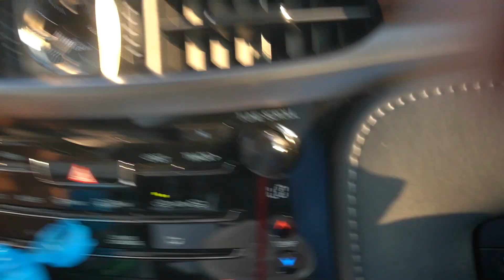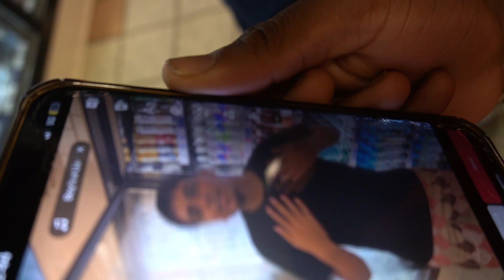Sickofro Does a Gas Station and Basketball Vlog with Boys!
In this video ​⁠@Sickofro  and the boys hangout around with the boys at the gas station and the basketball court!